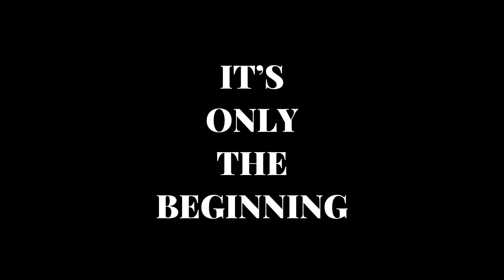GRAND OPENING PARTY - PINK DYNAMITE FASHION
On Oct. 27. 2023, we threw a grand opening party. We all enjoyed this amazing moment. We want to thank all those who came to support us and this is only the beginning of what Pink Dynamite Fashion will offer to you. Keep your eyes out and DO NOT MISS our coming events.

Check out our dresses that are the most trendy dresses of time for your parties and events.